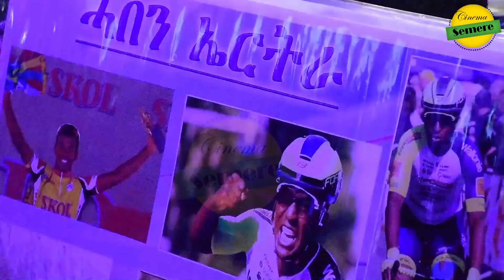ናትናኤል ብርሃነ ኣብ ቱርኪ ቀዳማይ ኣትዩ , ኤርትራውያን ተቀዳደምቲ ናብ መሰልጠኒ ማእከል ተበጊሶም , ኣማኒኤል ሕጂ ውን ኣብ ዓወት ጆናታን ሚላን ይቃለስ